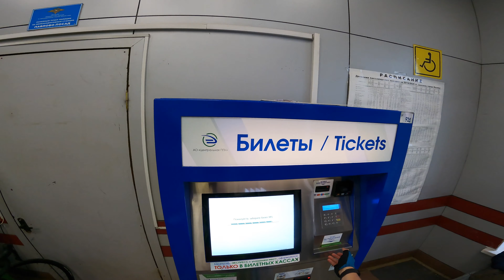Velody MOGT 2021 Stage 2 Павловский Посад